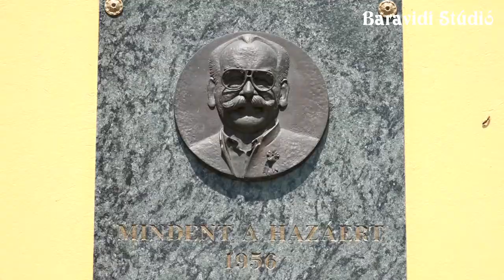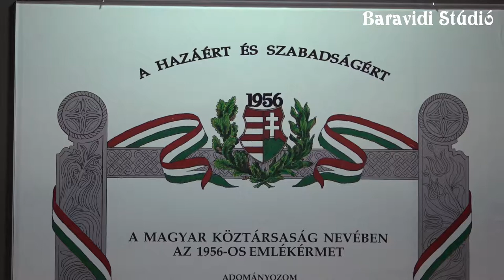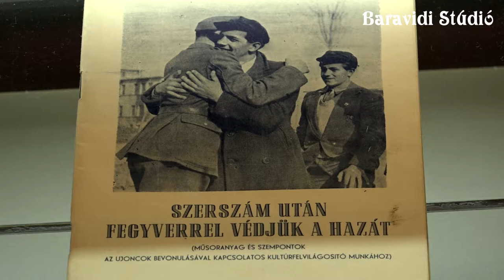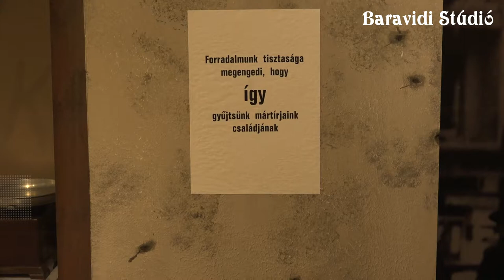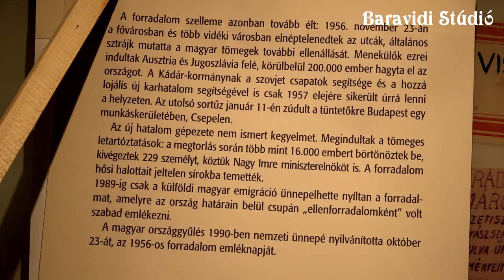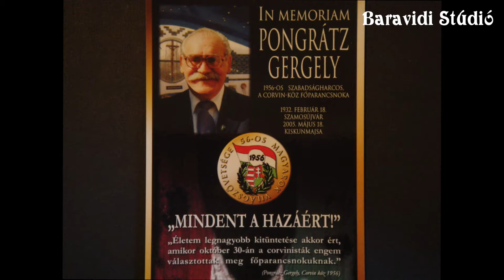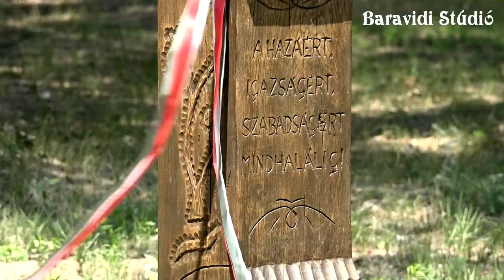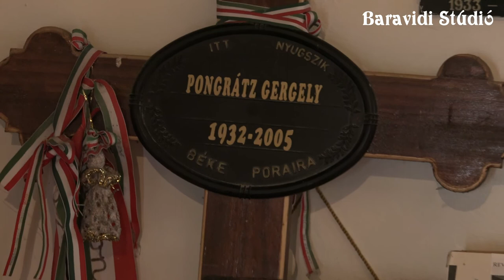PONGRÁTZ GERGELY 56 os EMLÉKMÚZEUMA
1956 dicsőséges forradalmunkról a leghitelesebb ötvenhatostól, egy kicsit másképpen…
Pongrátz Gergely emlékmúzeuma Kiskunmajsán.